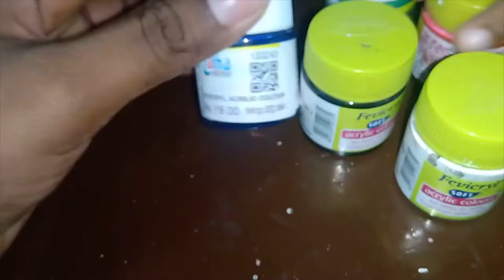Wall Art Painting Diy wall art painting 3D wall art painting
Wall Art Painting Diy wall art painting 3D wall art painting. Hand painted over sized wall art, square contemporary painting on canvas. - Material: Professional acrylic paints, From 3D, light and reverse graffiti to steampunk art, fashion and design here are some ways in which non-standard artists create works that challenge conventional wall art painting. Girl wall art painting.